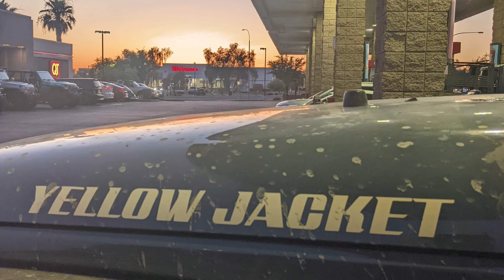Bulldog Canyon After Dark Edition